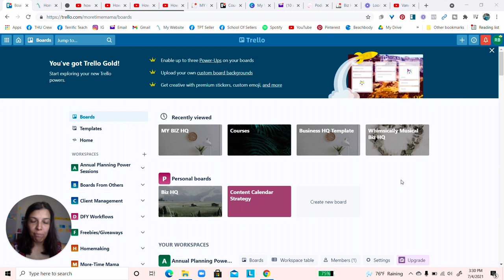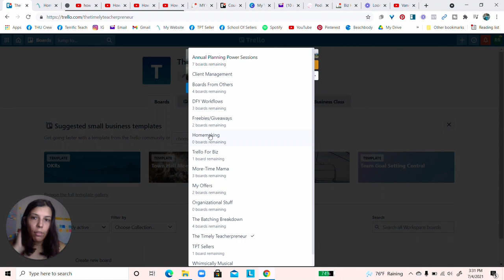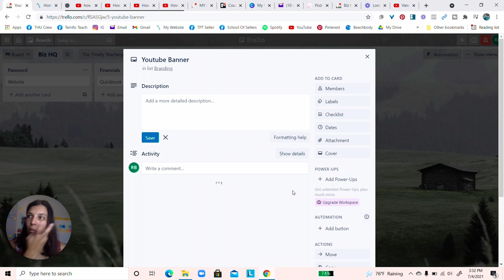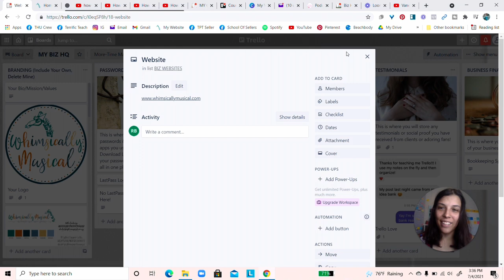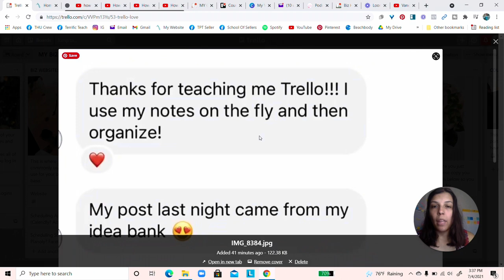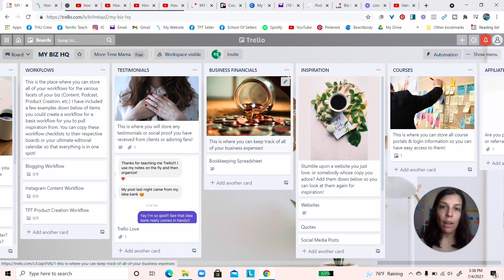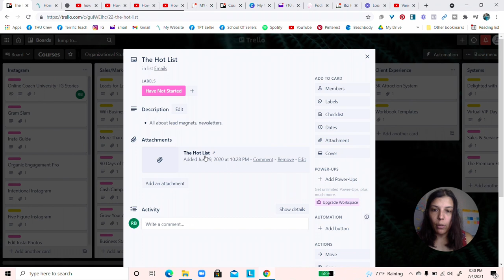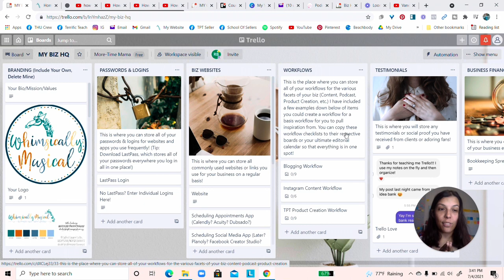How To Organize Your Biz Using Trello (For Teacher Sellers!)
Wanting to organize your teacher seller biz, but not entirely sure how? Let’s talk about my favorite project management tool- Trello!

Today starts our four week Trello Mini-Series on how to utilize Trello inside of your teacher seller biz. In today’s video, we will be walking through how to create your first board- A Business Headquarters- basically a centralized location for all of the many facets and tools of your biz!

🎥 All of the tech items I use for my channel & biz

Want to get extra special tips & tricks? Join The Timely Teacherpreneur Email Squad here, and receive a weekly productivity newsletter to help you better master your time & energy!